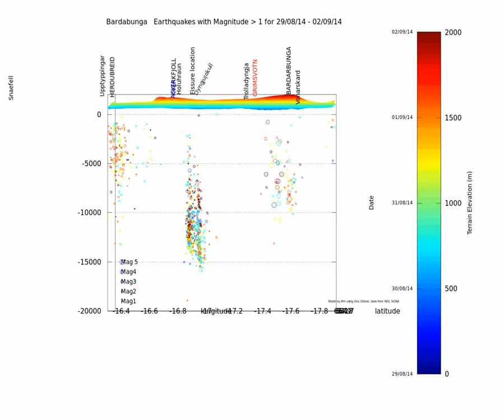bardarbunga earthquake animation update 29-08 02-09-2014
Bardarbunga earthquake animation 4D update 29 to 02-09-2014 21h (IMO time).

All events are of magnitude over 1. I have added the presumed location of the erupting fissure. You will notice that there seems to be a "quake column" just under it.

First view is from the north east (70°). It is an hour by hour change.

Third view is an horizontal rotation with all the events.

Made with Gnu Octave (Linux)